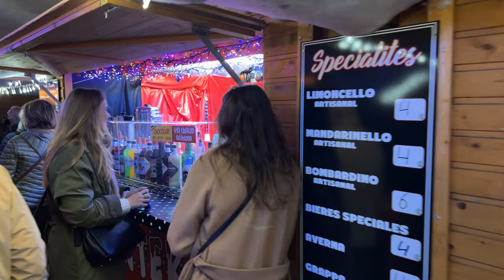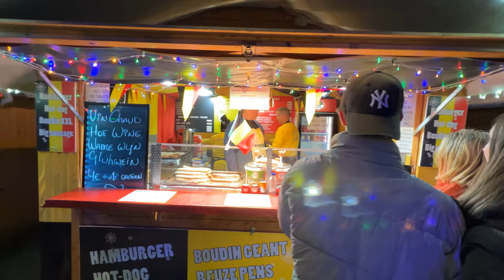🇧🇪 Brussels, Belgium - Christmas Market 2022 [4K]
Crowded Christmas market on Saturday evening.

Winter Wonders ('Plaisirs d'Hiver' in French, 'Winterpret' in Dutch) has been named the best Christmas market in the world by popular travel website Big 7 Travel.

0:00  Place Sainte-Catherine  (Christmas Market)
23:00  Sainte-Catherine Street
26:40  Place de la Bourse  (Christmas Market)

Filmed on Saturday, December 3, 2022  (5:00 P.M.)